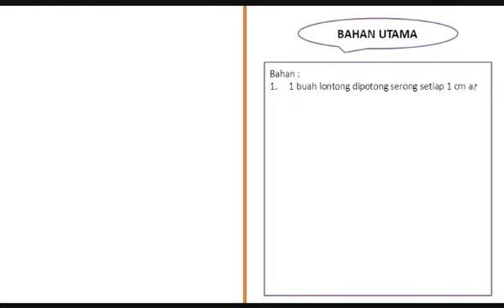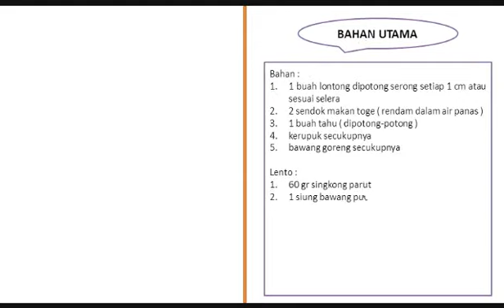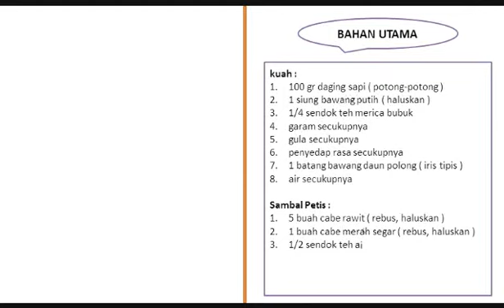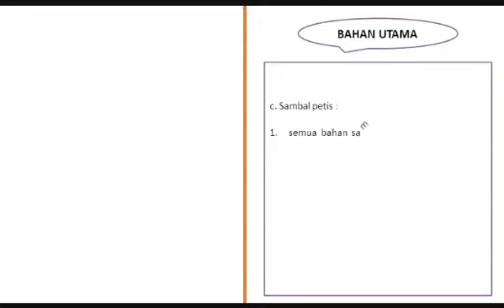Resep Membuat Lontong Balap Surabaya